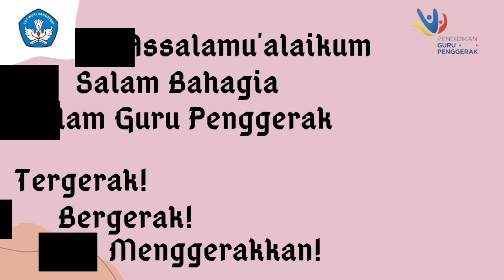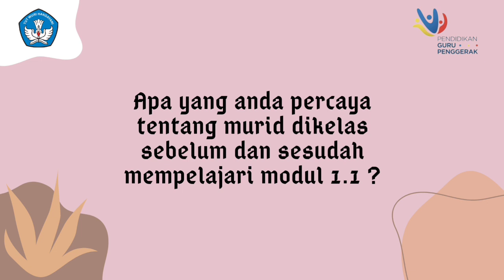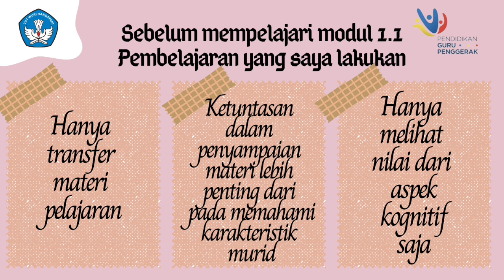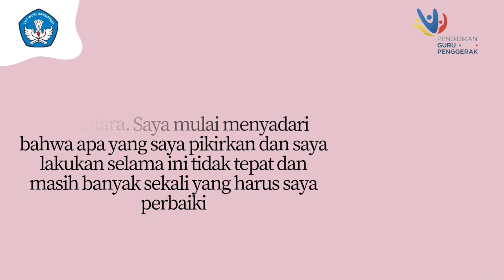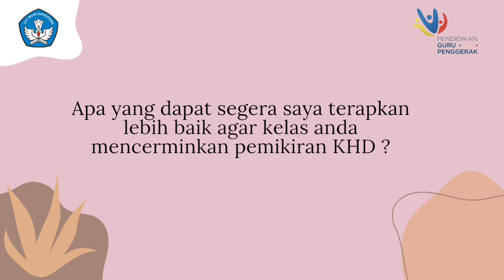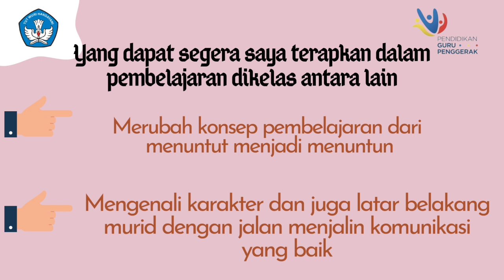Koneksi Antar Materi-Kesimpulan dan Refleksi Modul 1.1 | Calon Guru Penggerak Angkatan 8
Assalamu'alaikum...
Video kali ini adalah video untuk memenuhi tugas calon guru penggerak angkatan 8. Koneksi Antar materi - Kesimpulan dan refleksi Modul 1.1
Mohon maaf jika masih banyak kekurangannya...